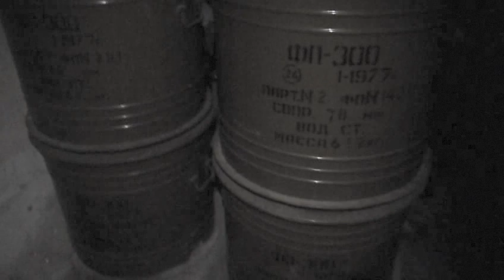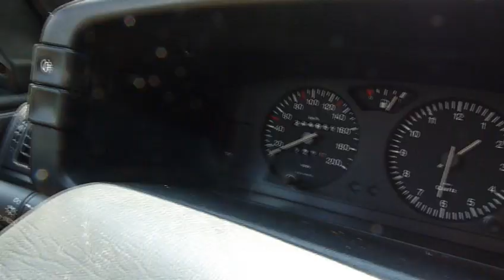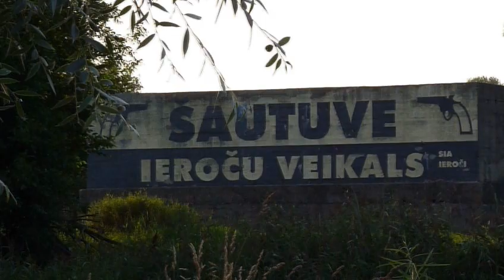GG Tour H1N1 2009 E04 - Unforeseen Consequences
We almost lost our car to the swamp last evening. Fortunately we still have it and we are able to get pass the guard post of Skrunda military base. There used to be some radio locators near our camp, but Latvians blew them up in the middle of 90's. We need some sausages to get to the missile silos of Nikrace. Otherwise we die in starvation. The silos may still be radioactive and bunkers may contain lethal fumes so it is possible the area may cause some acute mental disorders.